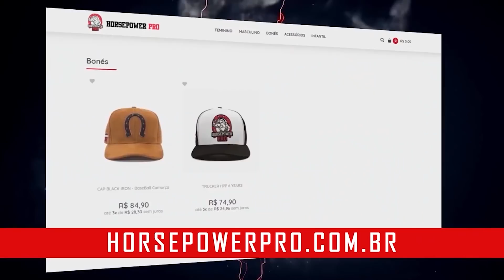CLASSIC PHYSIQUE - FINAIS | ARNOLD CLASSIC 2020